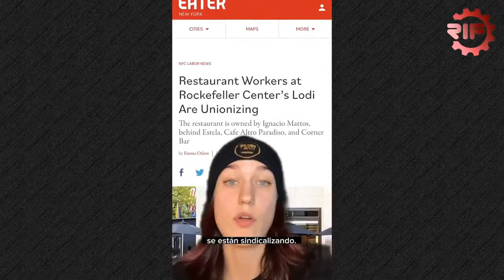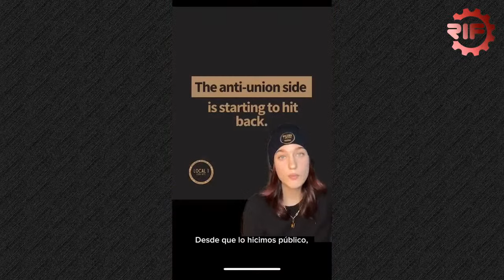RIF008: Why Don’t Restaurants Change, Ruth Reichl’s Documentary, NYC Restaurant Workers Unionize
Learn How Culinary Legends And Rookies Alike Are Needing To ReImagine The Industry

RIF008: Why Don’t Restaurants Change, Ruth Reichl’s Documentary at South by Southwest, NYC Restaurant Workers Unionize

Welcome into the Restaurant Idea Factory, your source for all the latest and greatest restaurant industry news, trends, and topics.

8:25 -New Jersey spaghetti restaurant bans children under 10, citing customer complaints and aiming to provide a more peaceful dining experience for their adult patrons, according to Fox Business Small Business.

17:00 - By utilizing pre-written responses, prioritizing urgent feedback, and leveraging AI-powered review management tools, restaurant owners can save time and improve their overall response rate to customer reviews but how does that affect the customers?

27:50 - How Workers at the restaurant Lodi in Rockefeller Center have decided to unionize, reflecting a broader trend of unionization among restaurant employees across the United States

39:50 - Despite growing awareness and efforts towards improving workplace culture in the restaurant industry, many establishments continue to resist meaningful change, perpetuating a toxic and abusive environment for employees.

50:55 - How Third-party delivery apps have revolutionized the food delivery industry, but their controversial business practices and high fees have led to growing concerns among restaurant owners and policymakers, and ways you can turn customers into first party

1:01:45 - The highly anticipated documentary "Food and Country," featuring legendary food writer Ruth Reichl, is set to premiere at SXSW 2023, offering a unique perspective on how food systems and independent farmers were affected by the COVID-19 pandemic

Thank you to our segment partners Jordan at 7shifts, Zack at Ovation, and Avi at Marqii